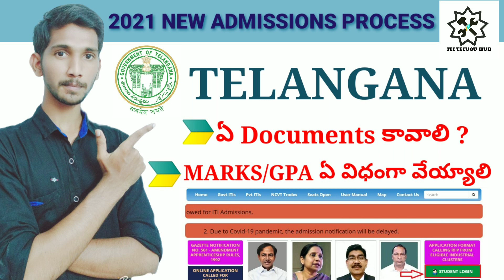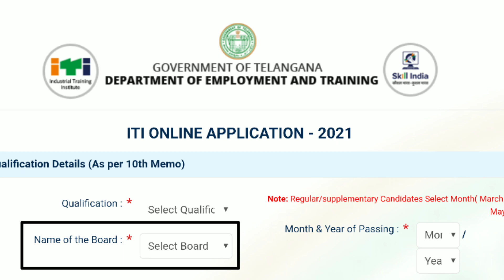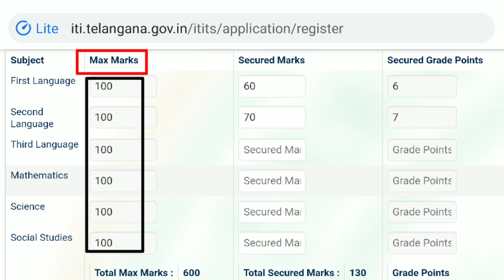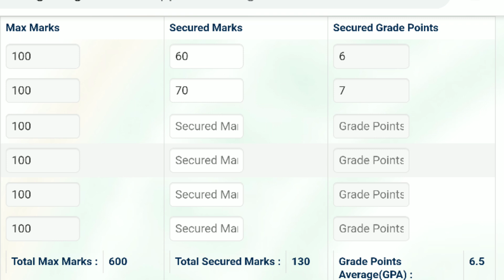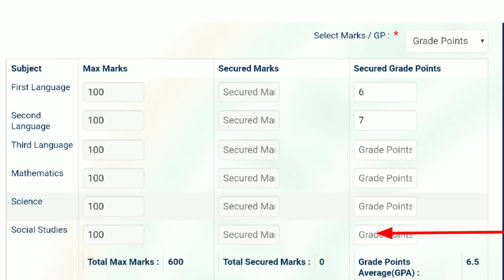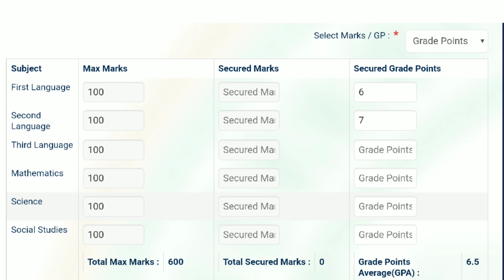2021 TELANGANA ITI NEW ADMISSIONS APPLY PROCESS || 2021 10th Class Marks / GPA || ITI TELUGU HUB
Online Apply Process -

2021- 10th Class Marks / GPA  -